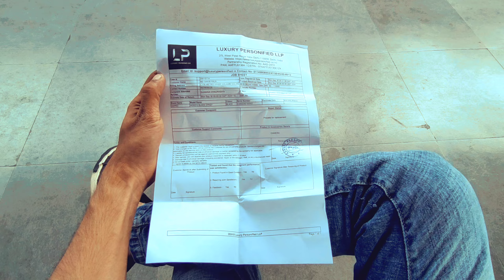how to replace my GoPro 10|in India😀| service centre|पूरे इंडिया में सर्विस सेंटर एक ही है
GoPro service centre Patel Nagar in India
Pure India mein service center ek hi hai
सर्विस सेंटर लोकेशन
2/5 West, near J&K Bank, Block 2, East Patel Nagar, Patel Nagar, New Delhi, Delhi 110008, India(2/5 West, near J&K Bank, Block 2, East Patel Nagar, Patel Nagar, New Delhi, Delhi 110008, India)